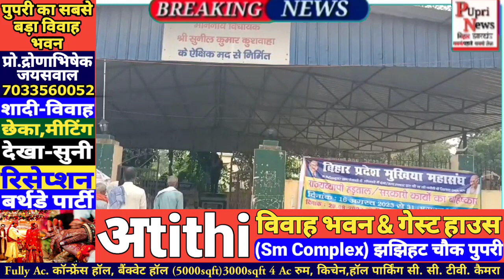बिहार प्रदेश मुखिया महासंघ के आह्वान पर आयोजिय धरने में ज़िले भर के मुखिया हुए शामिल